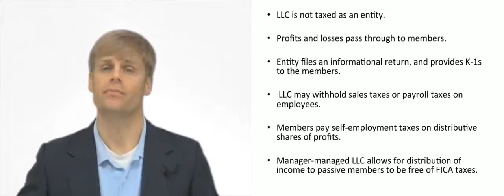LLC Taxation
This video provides an overview of LLC Taxation.